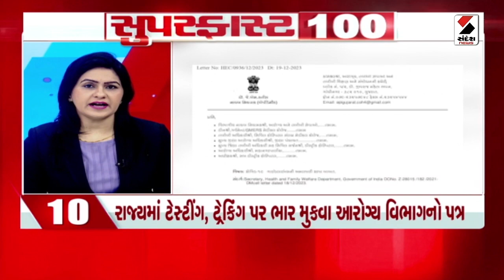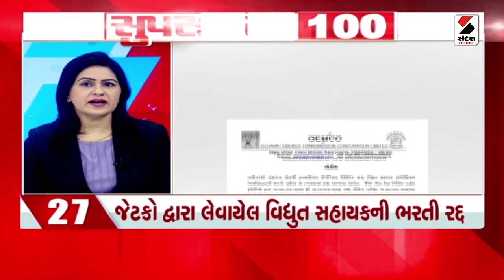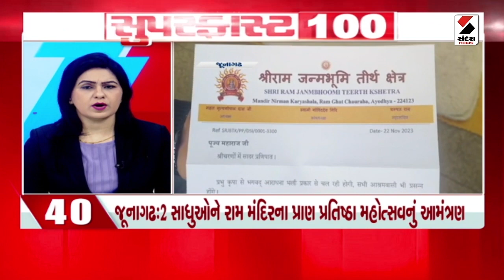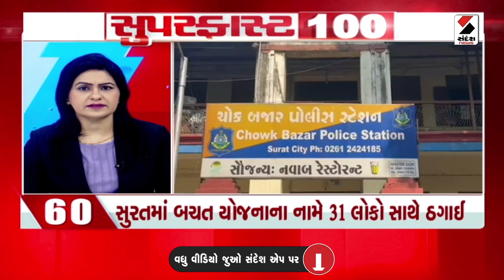Superfast 100 | Vimal Chodasama | Khadge | MP Suspension | Duplicate Ghee | Harsh Sanghvi